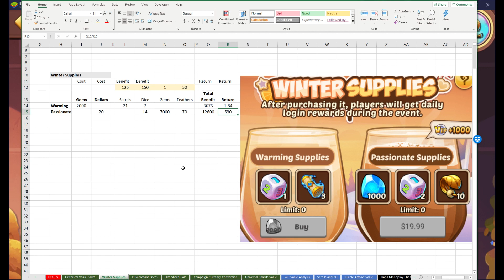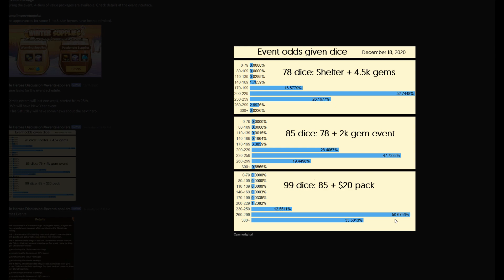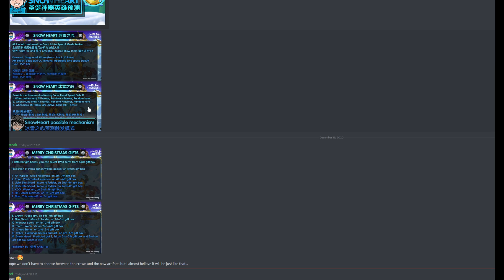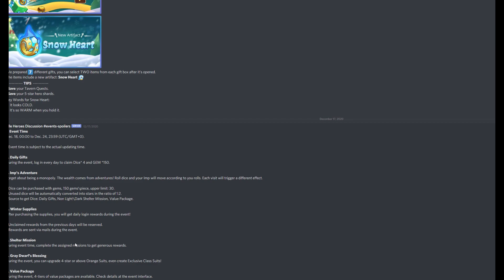Idle Heroes: Imps Monopoly - Week for Xmas